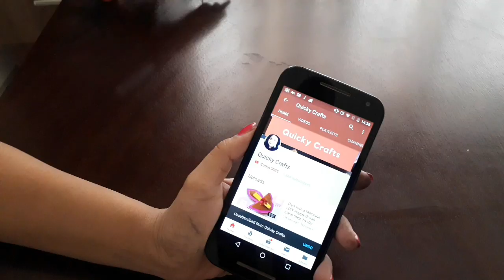Amazing DIY Golden Ribbon Craft ideas|Creative ideas with Ribbon|Ribbon Flowers| Quicky Crafts